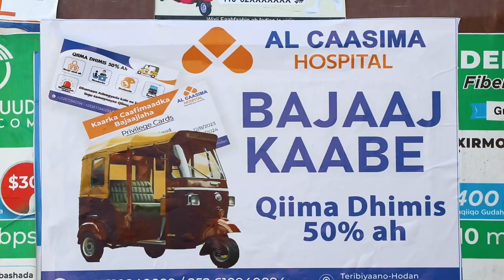Ugaas Maxamuud Cali Ugaas: " Ugaaska idinkuna adeer ayaad u aheydeen anaguna abtiyaal".